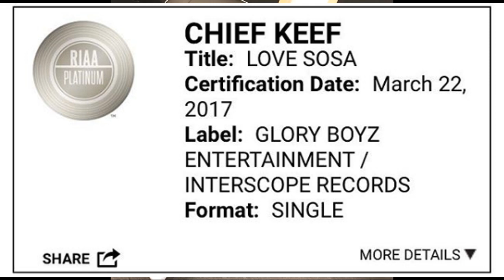Fredo Santana HOSPITALIZED! Kendrick Lamar DROPPING?! Chief Keef & Young Chop!!